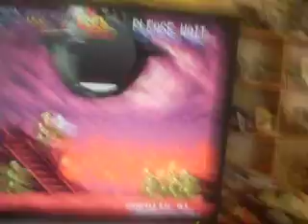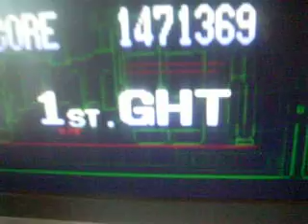Metal Slug X Gameplay Part 7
This is part 7 of my epic gameplay of one of the best arcade game in the world.